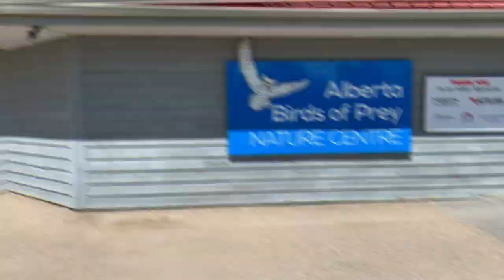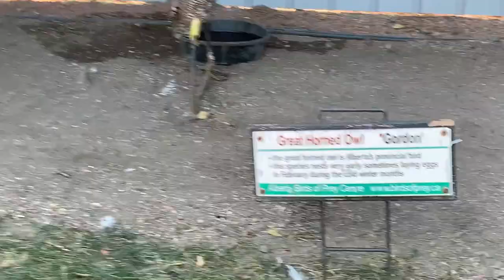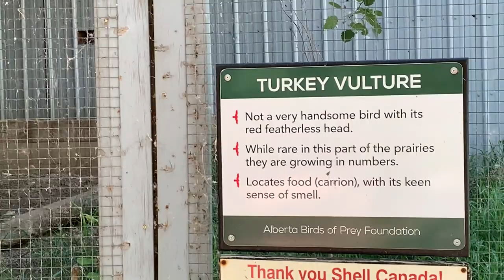BIRDS OF PREY COALDALE ALBERTA